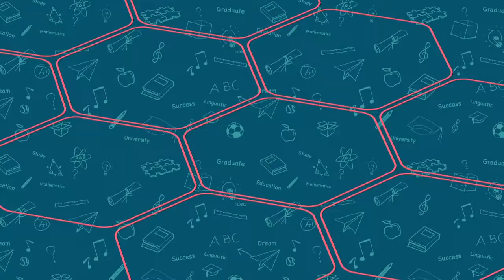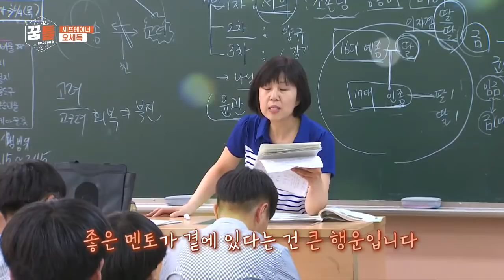[꿈틀 시즌6] "즐길 수 없으면 피하라!" 만능 셰프테이너 오세득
셰프이자 방송인, 만능 셰프테이너 오세득
20년 경력의 프렌치 요리연구가이자 화려한 요리 기술을 겸비한 쿡방까지!
여러 방면에서 활동하고 있는 오세득 셰프가 들려주는 꿈과 진로 이야기

“즐길 수 없으면 피하라!”
학생들에게 전하는 진심 어린 조언과 강연

민병희 강원도교육감과 함께하는 특별한 도시락 만들기
오세득 셰프가 알려주는 과일 예쁘게 손질하는 법!

그리고 민병희 교육감과 오세득 셰프와 함께하는 질의응답 시간

본방송 2020년 9월 6일 일요일 오전 9시
재방송 2020년 9월 7일 월요일 오후 7시 30분